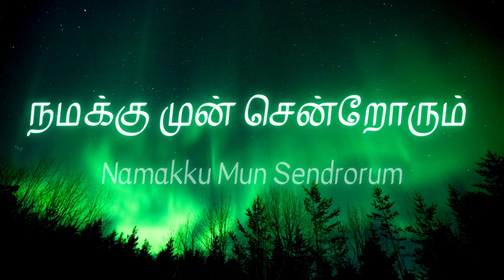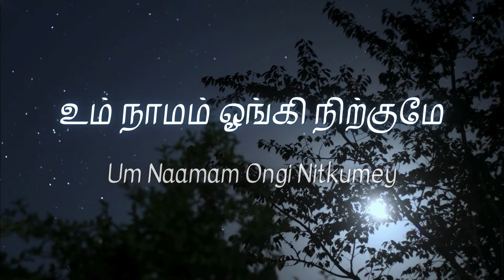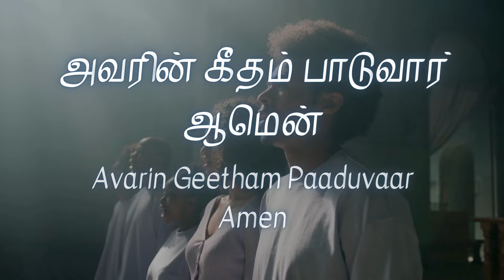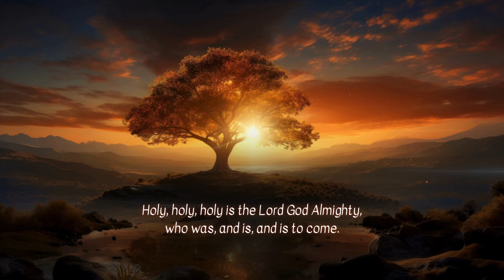Dilan Lamb | என்றென்றும் தூயரே | Endrendrum Thooyare | Cover | Holy Forever | Tamil Christian Song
Original Artiste : Chris Tomlin
Tamil Artiste | Translation : Dilan Lamb
Music Arrangement : Dilan Lamb & Jonathan George
Recording | Mixing : Gate Studios Kandy
Mastering : Gate Studios Kandy
Lyrical Video : Gate Studios Kandy Media Unit
Production : The Lamb Foundation & Gate Studios Kandy

Amazon Music

Tamil Lyrics & Romanised

ஓராயிரம் தலைமுறைகள்
சாஷ்டாங்கமாக
ஆட்டுக்குட்டியானவரை பணிவார்

நமக்கு முன் சென்றோரும்
விசுவாசிப்போர் யாவரும்
காலங்களின் கீதம் பாடுவார்

உம் நாமம் மேலானதே
உம் நாமம் மகத்தானதே
உம் நாமம் ஓங்கி நிற்குமே

எல்லா ஆட்சிக்கு மேலாக
எல்லா அதிகாரங்கள் மேலாக

தூதர் பாடிடும் தூயரே
சர்வ சிருஷ்டியின் தூயரே
நீர் எந்நாளும் தூயரே
என்றென்றும் தூயரே

உம் ஜனம் போற்றும் தூயரே
மஹாராஜனே தூயரே
நீர் எந்நாளும் தூயரே
என்றென்றும் தூயரே

மன்னிப்பை பெற்றோரும் மீட்பை பெற்றோர் யாவரும்
சதாகால கீதம் பாடுவார்
சுதந்திரத்தில் நடப்போர் அவர் நாமம் தரித்தோர்
என்றென்றும் அவர் கீதம் பாடுவார்
அவரின் கீதம் பாடுவார் ஆமென்

Oraayiram Thalaimuraigal
Saashtaangamaaha
Aatukutiyaanavarai Panivaar

Namakku Mun Sendrorum
Visuvaasipor Yaavarum
Kaalangalin Geetham Paaduvaar

Um Naamam Melaanathey
Um Naamam Mahathaanathey
Um Naamam Ongi Nitkumey

Ella Aatchigalukku Melaga
Ella Athikaarangal Melaga

Thoothar Paadidum Thooyare
Sarva Srishtiyin Thooyare
Neer Ennaalum Thooyare
Endrendrum Thooyare

Um Janam Potrum Thooyare
Maharaajane Thooyare
Neer Ennaalum Thooyare
Endrendrum Thooyare

Mannipai Petrorum
Meetpai Petror Yaavarum
Sadhaakaala Geetham Paaduvaar

Sudhandirathil Nadappor
Avar Naamam Tharithor
Endrendum Avar Geetham Paaduvaar
Avarin Geetham Paaduvaar Amen